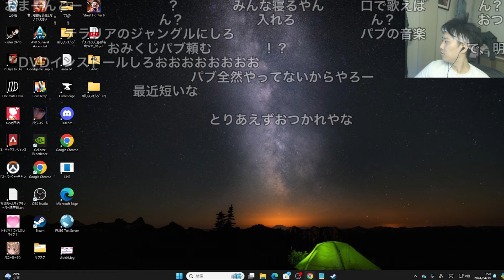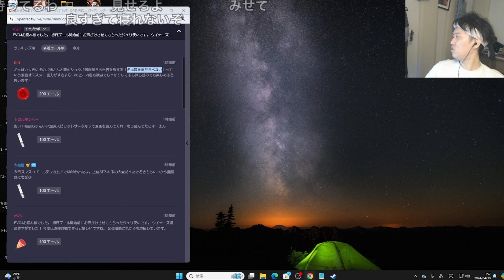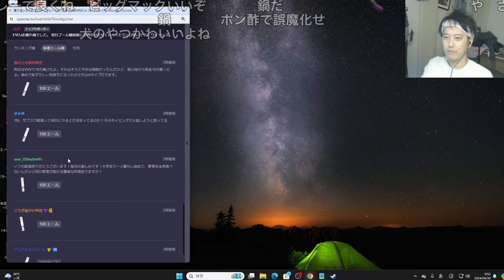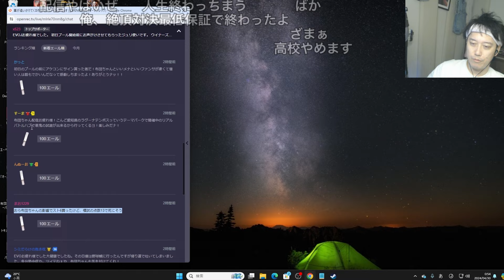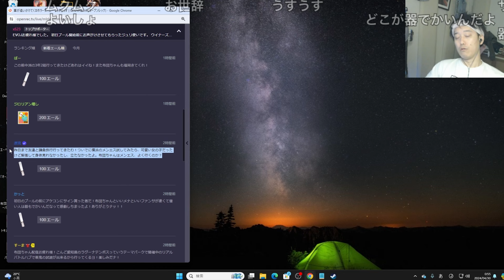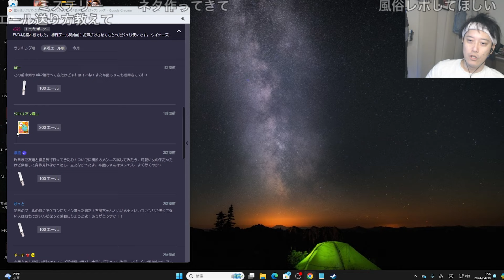【布団ちゃんエール】漫画を違法視聴する人々に物申す布団ちゃん 2024/04/29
00:00 開始
01:19 サムネ
03:20 野菜が取れる簡単な料理
06:13 模試で13点
07:12 メ●エス
08:58 終わりに

布団ちゃん
OPENREC.tv